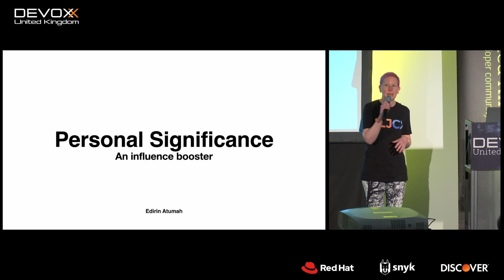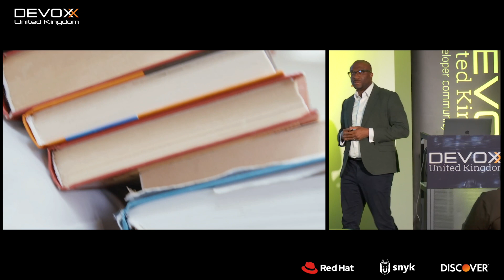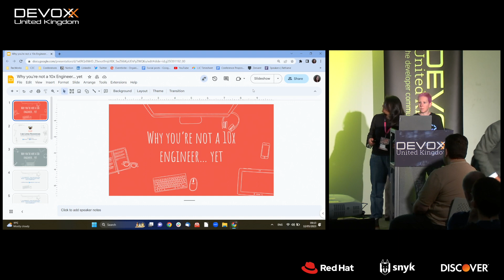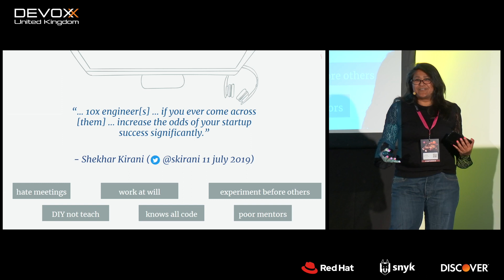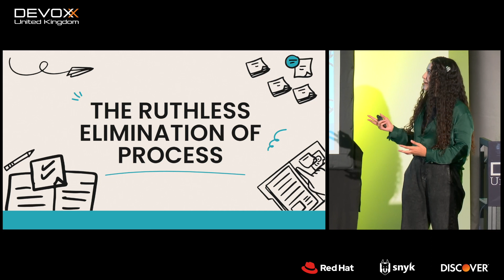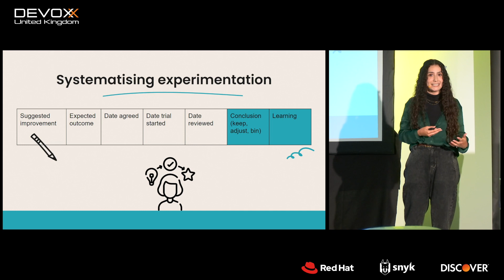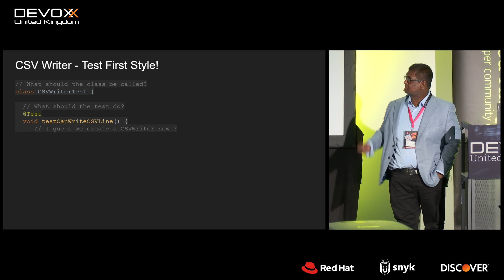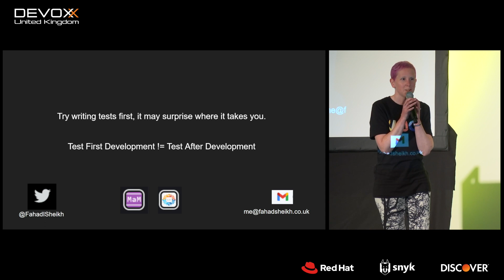Introducing New Talent X LJC Aspiring Speakers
At Devoxx UK we're committed to offering a hand to folks who want to break into speaking at conferences. Working with the good people at the London Java Community, we've brought together a variety of new speakers, and this session is their chance to step onto the conference stage for the first time.

Join us and give them a warm welcome.

Your speakers and sessions are:

Edirin Atumah: Knowing your personal significance - an instant influence booster

This talks discusses how staying at the level of skills alone can reduce your impact, and suggests an alternative way to look at how you can find, feed and use your personal significance in any environment.

Leena Mooneeram: Why you aren’t a 10x Engineer… yet

The path of the 10x engineer has been well documented, poured over, discussed and debated. So, have you achieved it? Are we there yet? Leena will revisit the definition, taking in the view from a vantage point of Developer Culture, and provide her opinion on what could help boost you to 10x.

Maddie Clingan: The Ruthless Elimination of Process

Continuous improvement also requires continuous binning. The bin is our friend, let's talk about using it.

Fahad Sheikh: Why Test First Driven Development Matters